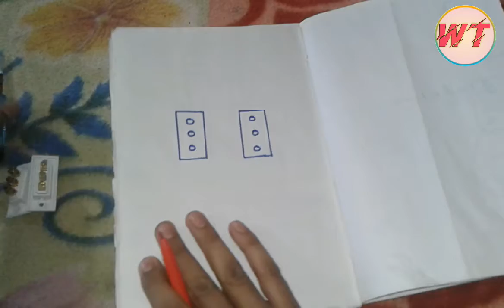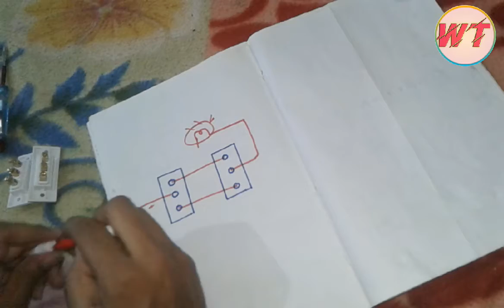2 Way Switch Connection In Hindi / Staircase Wiring Connection / By Maneesh // Wire Tutorial //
Is Video Me Hum Sikhenge Ki 2 Way Switch Se Staircase Connection Kaise Kiya Jata Hai.

2 Way Switch Connection,
2(Two) Way Switch Connection In Hindi,
Two Way Switch Connection For Light,
Staircase Connection Circuit,
Staircase Connection,
Staircase Connection In Hindi,
Staircase Light Connection,
How To Connect 2 Way Switch,
How To Connect 2 Way Switch In Hindi,
How To Connect Staircase Connection With 2 Way Switch,
How To Connect 2-way Switch + Circuit Diagram,
Hw To Connect Staircase Wiring,
Staircase Wiring,
Staircase Design,
Staircase Light Circut Diagram

🔴 More Video Link 👇👇👇

01.  Power board ka connection kaise kare/How to connect power plug connection in hindi/ By Maneesh

02.  Electric Board wiring Connection / How To Make An Electric Extension Board  / 5 switch 2 socket Connection

03.  Proper wire joint kaise karen| How To Twist Electric Wire Together| Wire Tutorial |by maneesh|

04.  Proper T Joint kaise kare | How To Connect Electrical Wires Together ( T Joint ) | By Maneesh

05.  Series Testing Lamp Kaise Banaye | How To Make Electric Series Testing Board In Hindi | By Maneesh |

06.  Series Test Lamp Connection | How to Make An Eelectrical Series Test Lamp | Wire Tutorial | Maneesh|

07.   Nutral Wire Kaise Check Karethe/How To Check Nutral Wire Whithout Tester/By Maneesh/Wire Tutorial /

08.  2 Way Switch Connection In Hindi / Staircase Wiring Connection / By Maneesh // Wire Tutorial //

09.   How To Control 01 Bulb For 03 Place With Wiring Diagram 2 Way Switch /By Maneesh // Wire Tutorial //

10.  4 Socket 1 Switch 1 Indicator 1 Fuse Connection/ How To Make Electric Extension Board/Wire Tutorial/

Wire Tutorial, Wire,Maneesh,By Maneesh,Wiring Diagram, Electric wiring,Manish,iti practical,